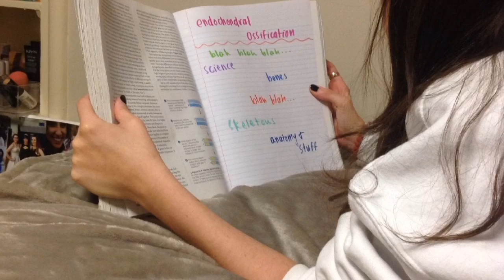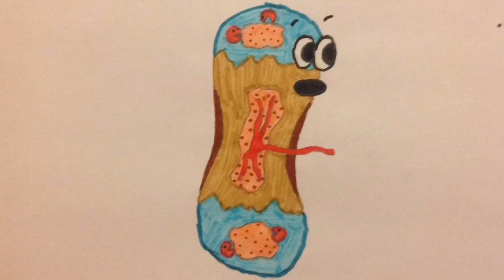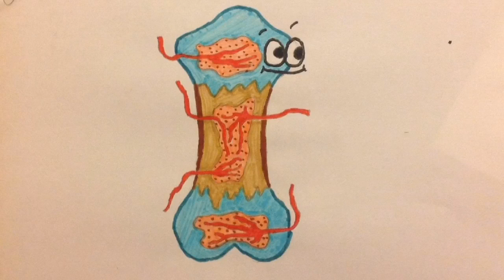endochondral ossification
video entry for science ambassador scholarship